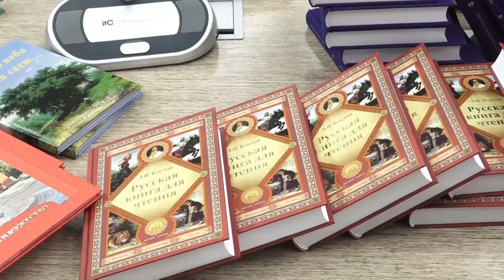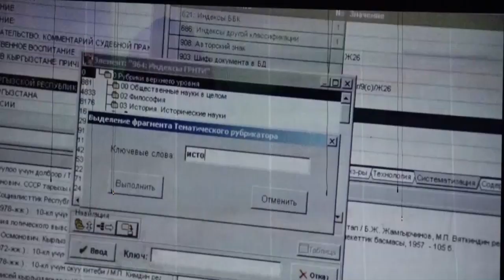Кыргыз улуттук китепканасынын 85 жылдыгы белгиленди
Борбор калаада А. Осмонов атындагы Кыргыз улуттук китепканасынын 85 жылдыгы белгиленди